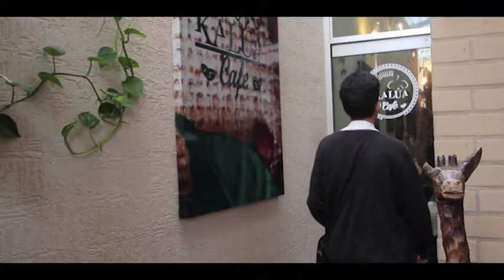Expresso. 2019 (Teaser)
Sinopsis: Noah ha recibido la noticia de la muerte de su tío acaecido hace un mes, angustiado, decide ir al café donde trabaja su prima Ana a darle el pésame. Ella lo invita a que se siente en una mesa mientras termina su turno. Él perdido en sus pensamientos nota que se le acerca una carismática rubia, quién decide compartir la mesa con él. Pero de pronto, se da cuenta que un sujeto extraño desde otra mesa lo mira y le sonríe con cierta picardía. Es ilusión o imaginación? Será la muerte rodeándole? Cual de los dos será el representante de la muerte? Déjà vu?

Productor General, Director de Fotografía y Asesor Académico: Lcda. Liseth Flores M. [@Lis Flores]
Asistente Producción Ejecutiva: Javier Rodríguez
Director: Carlos Guerra
Asistente de Dirección: Angel Suarez
Script: Juan Contreras
Productor: Francelys Malaver
Asistente de Producción 1:  Lauryn Alvarado
Asistente de Producción 2: Julia Guevara
Camarógrafo: Claudio Berro
Asistente de Cámara: Regulo Marcano
Foto Fija: Emeli Guerra
Director de  Sonido: Gabriel Cova
Sonidista y Microfonista: Thomas Tejada
Director de Arte: Génesis Ramírez
Escenógrafo y Utilería Génesis Ramírez
Vestuarista y Maquillador: Fredmary Marcano
Actores: Theylor Salazar, Gabriela, José Caraballo, Lourdes Carrión

Agradecimientos:
Kalua Café, La Asunción - Av. 31 De Julio, Centro Comercial 31 de Julio Plaza
Estudiantes del Programa Nacional de Formación Artes Audiovisuales, Producción Audiovisual I y II.

Unearte/Nueva Esparta-Venezuela
Jul 2019